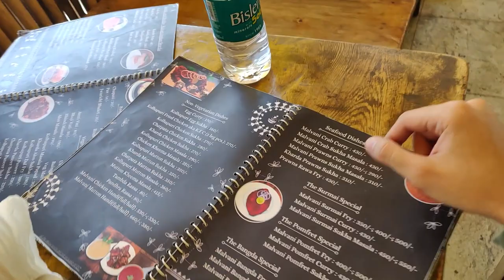BUYING GUITAR | YAMAHA MUSIC SQUARE BANGLORE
Store Location:
#3274/A, 11th Main Rd, next to Esi Hospital, Appareddipalya, HAL 2nd Stage, Indiranagar, Bengaluru, Karnataka 560038